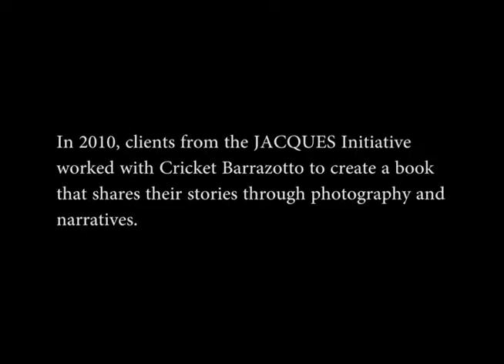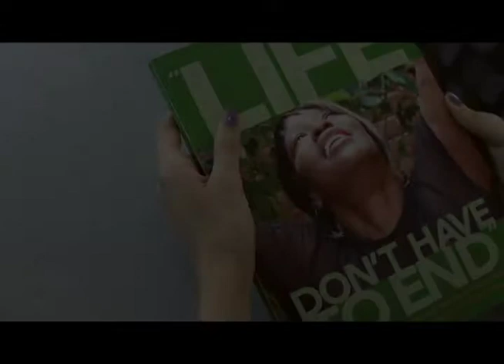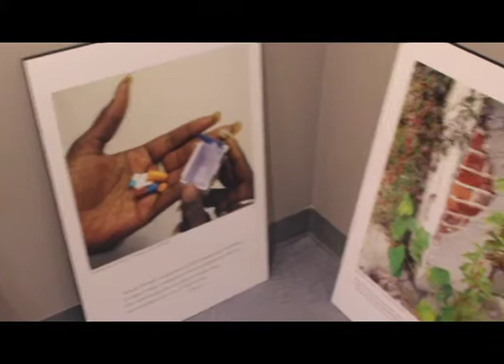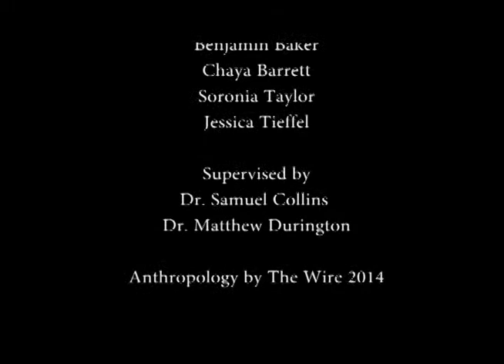Life Don't Have to End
This is a video from the 2014 iteration of Anthropology by the Wire.  It is an accompanying video to the book 'Life Don't Have to End' which documents the photography of ambassadors from the JACQUES initiative who are living with HIV.